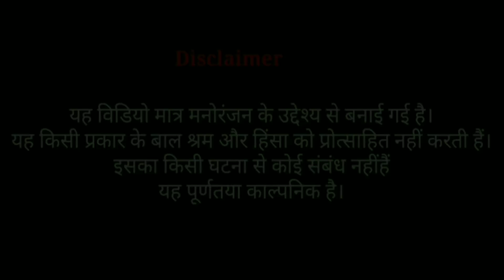ठंड मार गी । WINTER SONG | सर्दी स्पेशल | रूबी गौड़ राजस्थानी | रोडियो गुलियो | NEW SONG 2024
Winter special song
Thand maar gi
ठंड मार गी

Thand maar gi

Artist...

RUBY GOUR, SN GOUR,ANKUSH,
RACHIT SAIN, CHITRESH GOUR